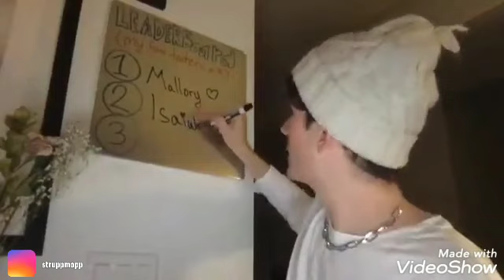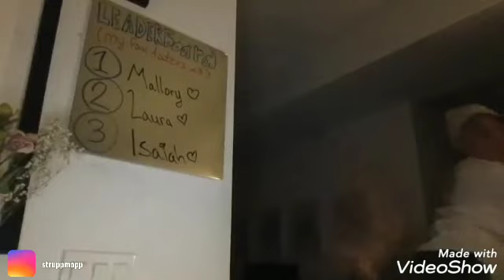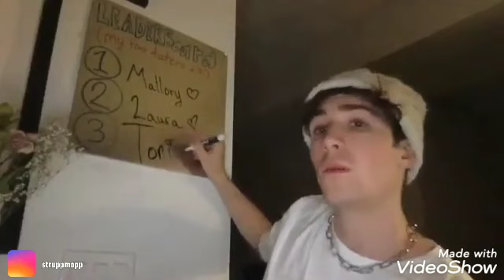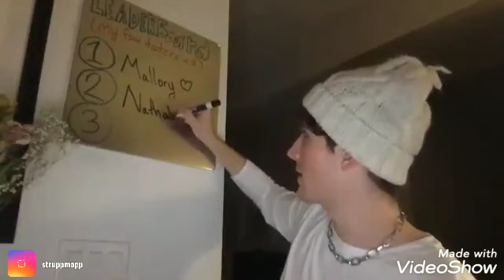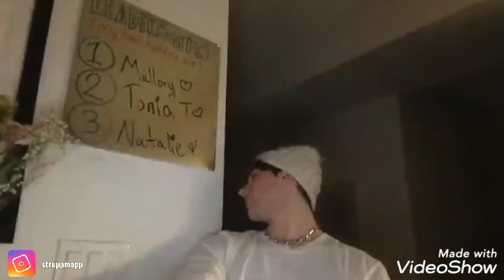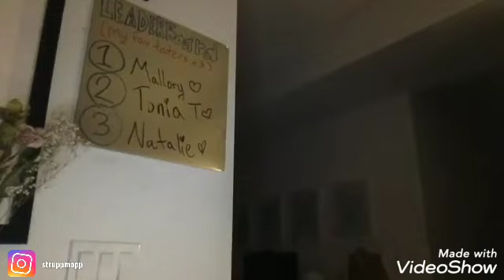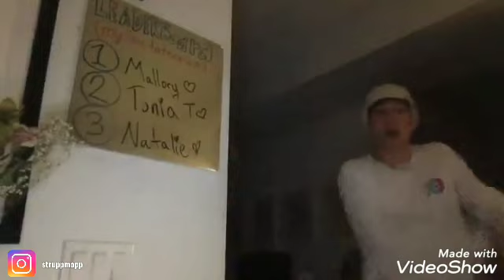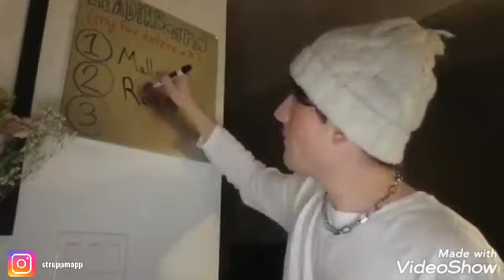Younow LS Dion 03-29-20 😘🌼😘🌼😘